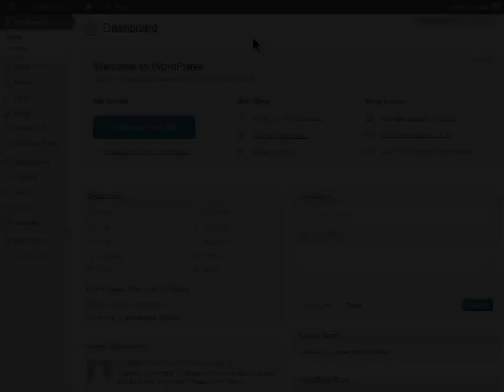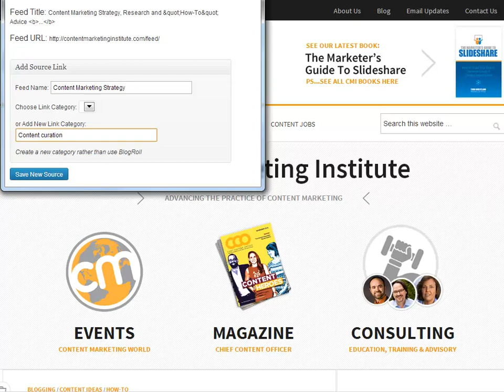MyCurator Source It Tool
Learn how to quickly capture RSS sources from any site or blog with just a few clicks